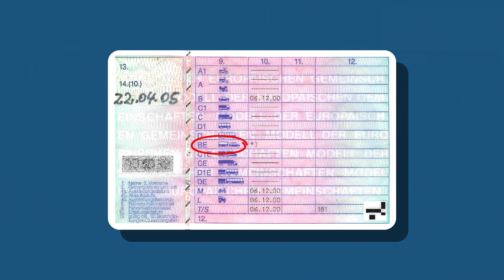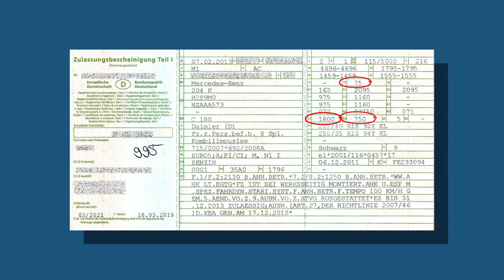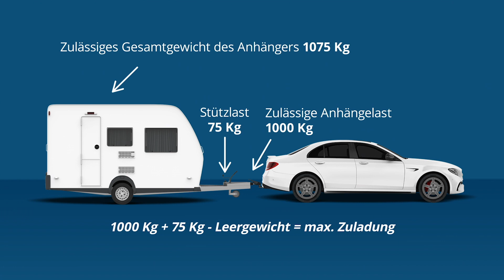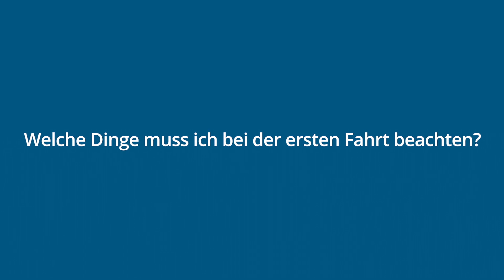Caravan richtig ankuppeln und beladen | Ratgeber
Du willst wissen wie man einen Caravan oder Anhänger korrekt ankuppelt?
Wir zeigen dir in einfachen Schritten welche Dinge dabei beachtet werden müssen, um sicher von A nach B zu kommen.

Experte Nils von wirkaufendeinauto.de gibt dir Antworten auf die wichtigsten Fragen rund um Caravan, Anhänger und Co.!

Er beantwortet dir, welchen Führerschein du brauchst um einen Anhänger oder einen Caravan zu ziehen. Welche technischen Voraussetzungen dein Fahrzeug erfüllen muss und er gibt dir praktische Tipps für die erste Fahrt mit Gespann!

wirkaufendeinauto.de ist dein Experte rund um den Gebrauchtwagenwechsel. Mit über 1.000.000 angekauften Fahrzeugen bietet dir wirkaufendeinauto.de ein umfassendes Rundum-sorglos-Paket für den Autoverkauf. Darüber hinaus geben wir dir Tipps zu Automobilthemen und informieren dich über die neuesten Entwicklung auf dem Gebrauchtwagenmarkt.

Dieses Video entstand mit der freundlichen Unterstützung von
PaulCamper, Deutschlands größtes privates Sharing-Portal für Campingfreunde und solche, die es werden wollen. Seit 2013 kannst du über die Plattform das passende Campingmobil für den eigenen Urlaub mieten und ebenso das eigene Gefährt zum Vermieten anbieten.